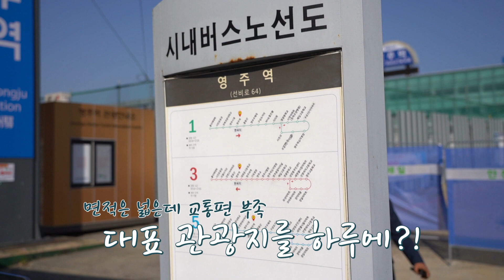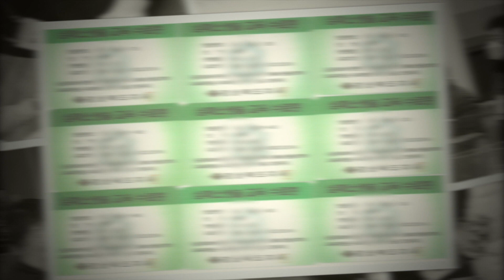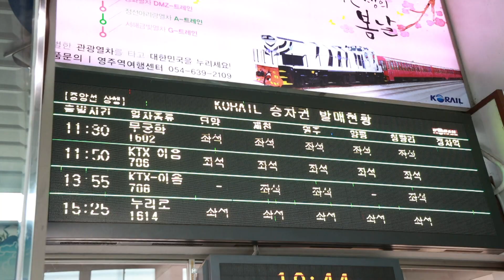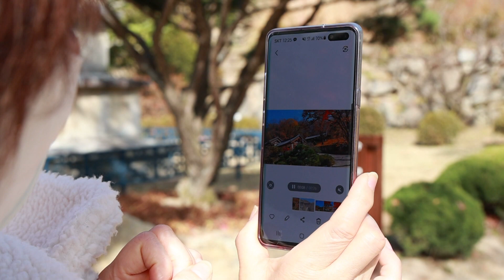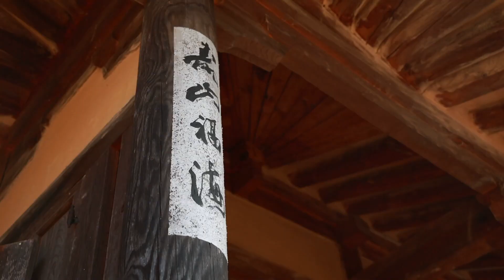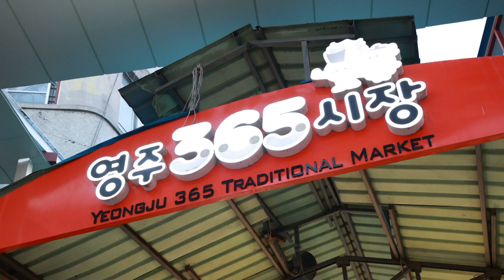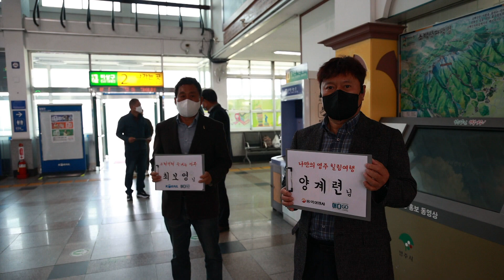2021 택시운전사 영주 관광택시 9인방 / 안동MBC 전국시대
2021 택시운전사 영주 관광택시 9인방 / 안동MBC 전국시대